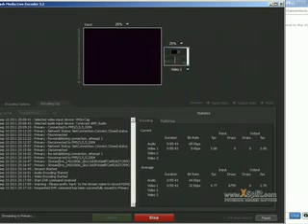The Minecraft Stories- Episode Four: First Floor Here We Come